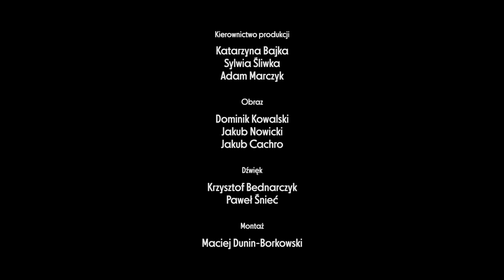THE BEST OF WODECKI TWIST FESTIWAL 2019 /relacja/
7 niezwykłych koncertów, największe gwiazdy muzyki z Polski i ze świata, 350 chórzystów śpiewających „Zacznij od Bacha” na krakowskim rynku, pierwsza w historii Nagroda im.Zbigniewa Wodeckiego oraz Platynowa Płyta za album “Dobrze, że jesteś”. 2. edycja Wodecki Twist Festiwal za nami!
Najpiękniejsze piosenki Zbigniewa Wodeckiego w wykonaniu wielkich gwiazd polskiej i światowej sceny muzycznej zabrzmiały w sobotę wieczorem w Centrum Kongresowym ICE Kraków. W dwóch galowych koncertach, zatytułowanych WODECKI TWIST: CHWYTAJ DZIEŃ, udział wzięli: Matt Dusk, Dawid Podsiadło, Mela Koteluk, Brodka, Igor Herbut, Alicja Majewska, Anna Maria Jopek, Aga Zaryan, Gaba Kulka, Urszula Dudziak, JNR Robinson, Sławek Uniatowski i Andrzej Lampert. Solistom towarzyszyła krakowska orkiestra Sinfonietta Cracovia oraz Krzysztof Herdzin Big Band pod jego batutą, a także chór DeocentriCity. Czuję się częścią czegoś bardzo ważnego. Myślę, że Zbigniew Wodecki byłby bardzo dumny – powiedział kanadyjski mistrz swingu Matt Dusk.

Podczas koncertu wręczyliśmy również pierwszą w historii Nagrodę im. Zbigniewa Wodeckiego. Trafiła ona do Wojciecha Trzcińskiego - polskiego kompozytora muzyki rozrywkowej, filmowej i teatralnej, aranżera, pianisty i gitarzysty. To Wojciech Trzciński w 1976 roku namówił Zbigniewa Wodeckiego do stworzenia pierwszej płyty, uwierzył w niego i poprowadził, dzięki czemu po latach zespół Mitch & Mitch odkrył jego twórczość i pozwolił zabłysnąć na nowo. Jesteśmy dumni, że pierwsza Nagroda im. Zbigniewa Wodeckiego trafiła do rąk tak wybitnego artysty! Podczas koncertu wręczono także Platynową Płytę za ostatni album Zbigniewa Wodeckiego „Dobrze, że jesteś”.

W piątek wieczorem w przepięknym wnętrzu Teatru im. Juliusza Słowackiego w Krakowie wysłuchaliśmy koncertu WODECKI TWIST: TRĄBKA. Jego gwiazdą był wybitny amerykański trębacz Chris Botti, który pod koniec koncertu na swojej słynnej trąbce wykonał fragment “Zacznij od Bacha”. Obok niego na scenie pojawiły się m.in. Michael „Patches”  Stewart , Piotr Wojtasik Quintet, Kayah i Anna Maria Jopek. Tego wieczoru blask złotej trąbki widać było z najdalszego końca sali!

Festiwal otworzył piątkowy koncert WODECKI TWIST: CHÓRY. Na Rynku Głównym w Krakowie spotkało się 16 zespołów chóralnych z całej Polski, aby tuż po hejnale z Wieży Mariackiej zagranym przez Bartosza Ilnickiego, ucznia Zespołu Państwowych Szkół Muzycznych im. Mieczysława Karłowicza, zaśpiewać „Zacznij od Bacha” w aranżacji genialnego polskiego kompozytora Włodzimierza Korcza. Ogromnym zespołem chóralnym składającym się łącznie z 350 osób dyrygował Zygmunt Magiera. Razem z mieszkańcami Krakowa przebój Zbigniewa Wodeckiego zaśpiewał kanadyjski wokalista Matt Dusk, legenda polskiej piosenki Urszula Dudziak oraz JNR Robinson.
Koncertem WODECKI TWIST: PROJEKT „CHAMELEON” złożyliśmy hołd wielkiemu, zmarłemu w ubiegłym roku trębaczowi –Tomaszowi Stańko. Na scenie pojawili się przyjaciele i artyści współpracujący z nim przez wiele lat – Wojciech Waglewski, Ziut Gralak, Apostolis Anthimos, Marcin Pospieszalski oraz Piotr Wyleżoł.
Na plenerowej scenie przed Forum Przestrzenie publiczność bawiła się razem z artystami występującymi na WODECKI TWIST: WYSPA MUZYKI. Pierwszego dnia wystąpili – Magda Bożyk, Ania Rusowicz i Kuba Badach, a drugiego dnia dla krakowskiej publiczności zagrali Kasia Moś, Daryl Strodes, zespół Hańba! i Sławek Uniatowski.

To jednak nie koniec muzycznych emocji, ponieważ WODECKI TWIST: CHWYTAJ DZIEŃ wyrusza w trasę koncertową! Najpiękniejsze piosenki Zbigniewa Wodeckiego zabrzmią w takich miastach, jak Lublin, Szczecin, Warszawa, Koszalin, Kraków, Gdańsk, Poznań i Wrocław.

ORGANIZATOR:
Fundacja im. Zbigniewa Wodeckiego

WSPÓŁORGANIZATORZY:
Miasto Kraków
Krakowskie Biuro Festiwalowe
Centrum Kongresowe ICE Kraków
Forum Przestrzenie
Good Taste Production